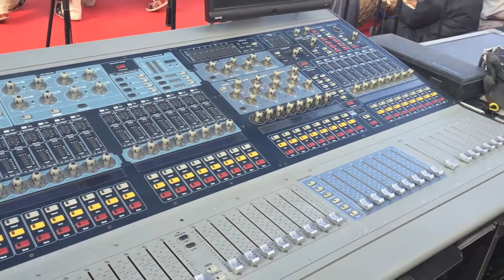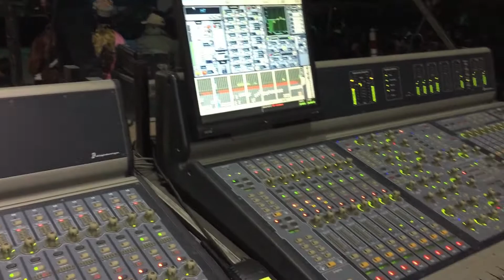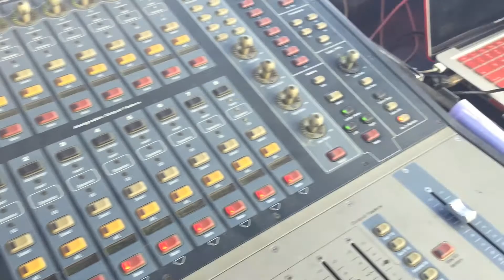Trip to India 2016